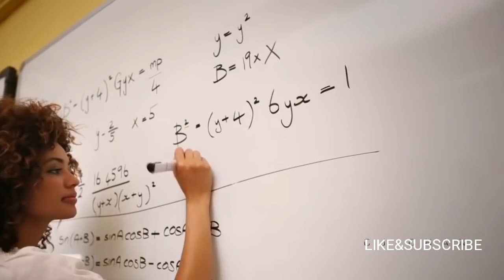I CAN DO : by Sandeep maheshwari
kkarna hai  to karna hai: